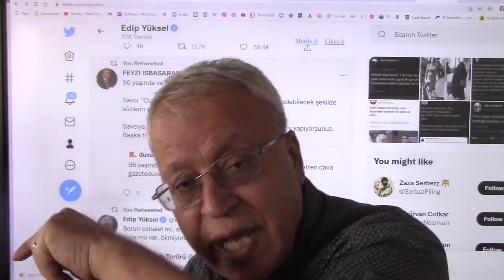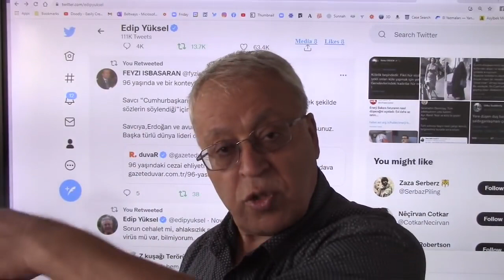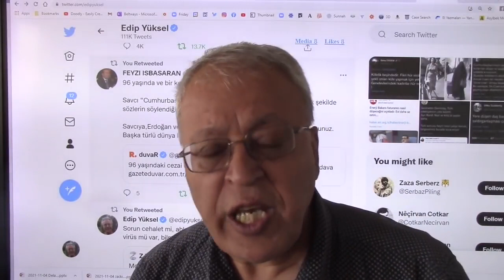edipyuksel 2️⃣🅾️1️⃣6️⃣ Kamu imkànlarını kullanarak hàlka hakaret davaları açmak hırsızlıktır